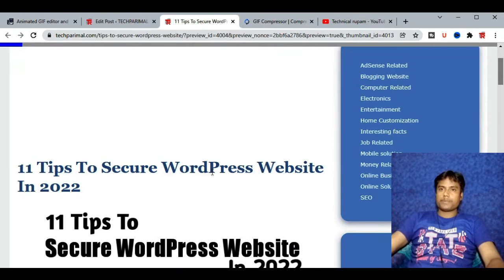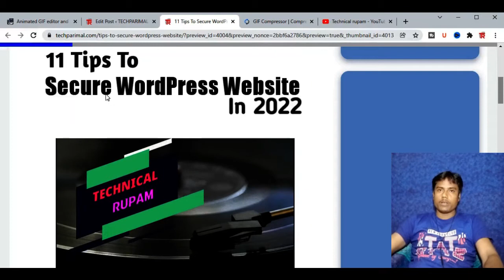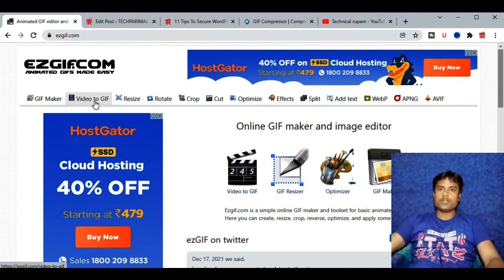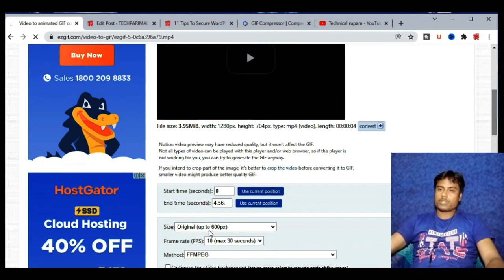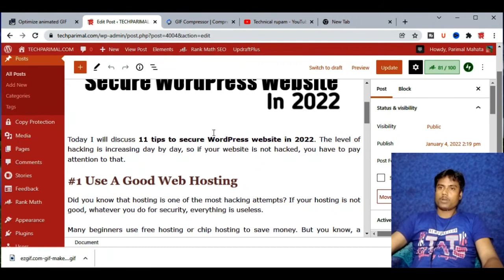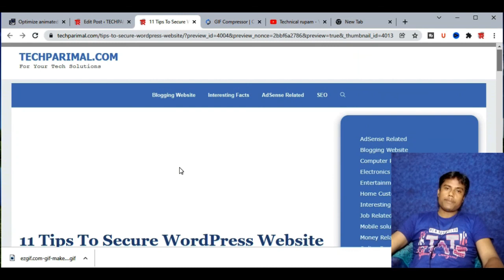কিভাবে ওয়ার্ডপ্রেসে অ্যানিমেটেড জিআইএফ যোগ করবেন